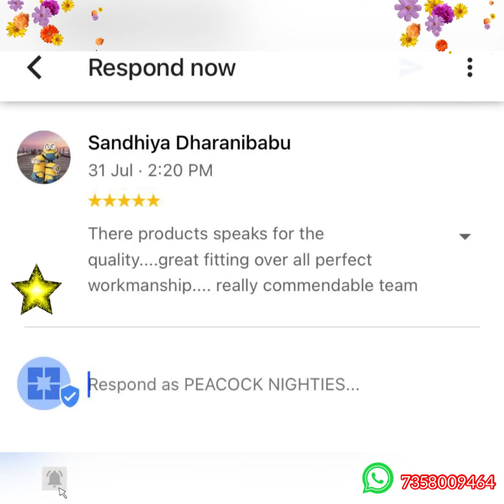Women's nightwear | Buy stylish nighty for women online